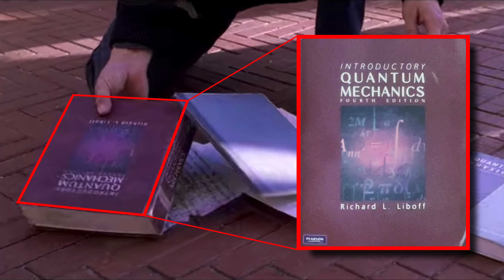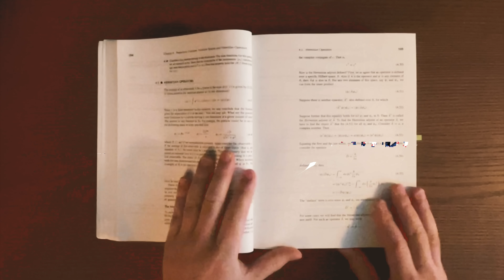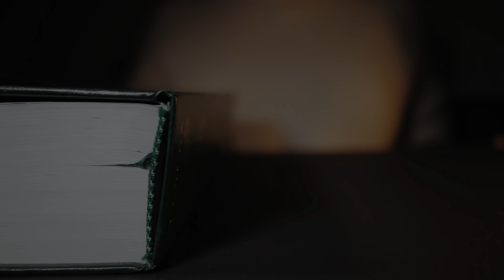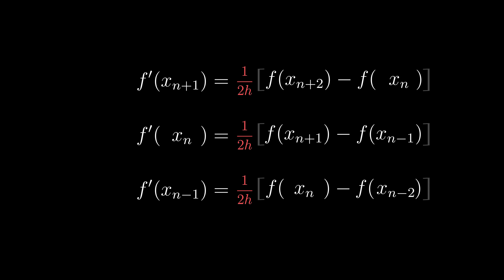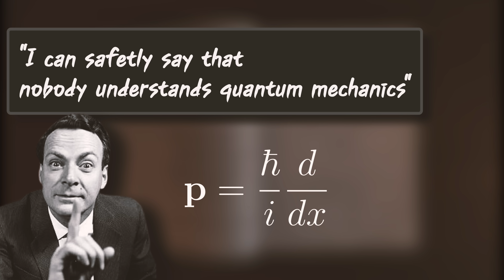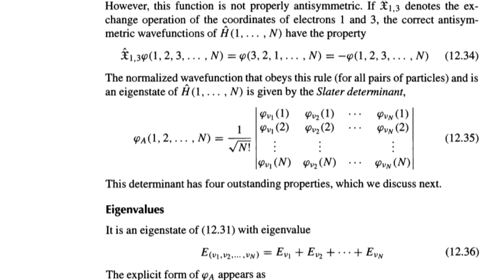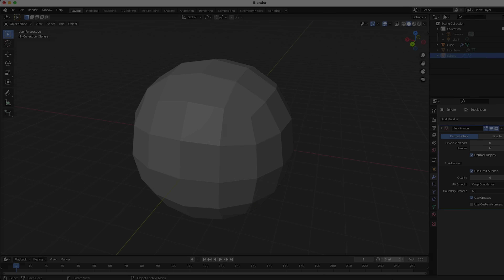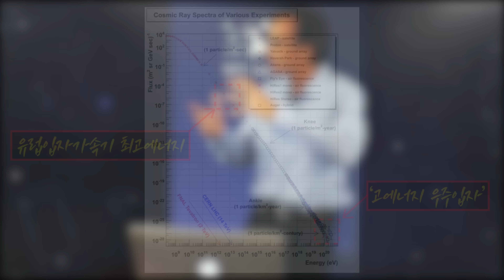양자역학에서 발견한 시뮬레이션 우주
【관련영상과 블로그 포스팅】
— 양자역학에서 발견한 시뮬레이션 우주 (부록) ⋯ 특히나 10:22의 수식전개에 의문이 있으신 분들은 해당 포스팅을 참조바랍니다.

【erratum】
— (2:02), (9:28) safetly → safely
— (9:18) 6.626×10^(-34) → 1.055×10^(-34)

【thanks to】
영상이 15개밖에 안되는 채널이 벌써 누적조회수는 300만, 구독자는 4만명을 훌쩍 넘었습니다. 시청자 여러분, 구독자 여러분 - 대단히 감사드립니다.

또한 몇달전부터 제 채널 모든영상에 'Super Thanks'라는 후원버튼이 생겼는데, 이 경로로 후원해주신 Common Math 님, sang peom oh 님, Serial Cereal Killer Doe 님, 박민 님,  Jay 님, 옥순환 님께 특별한 감사를 드립니다.

업로드 주기가 너무 길어서, 영상을 기다려주시는 많은 분들께 참으로 죄송한 마음입니다. 저도 나름 열심히 만들고는 있지만, 마음대로 잘 되지 않아 답답합니다. 학습과 기획부터 영상제작까지 모든 과정을 혼자서 하고 있다는 점을 조금은 이해해주시길 부탁드리고, 양질의 영상으로 보답하기 위해 노력하겠습니다.